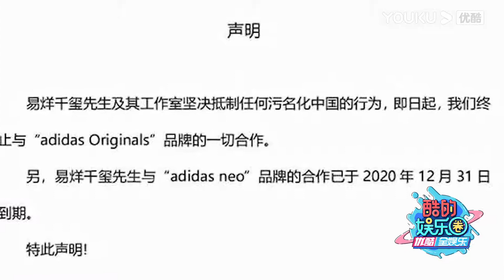【酷的娱乐圈】20210928 新疆籍国手代言阿迪惹争议！苏炳添惨遭牵连 ？